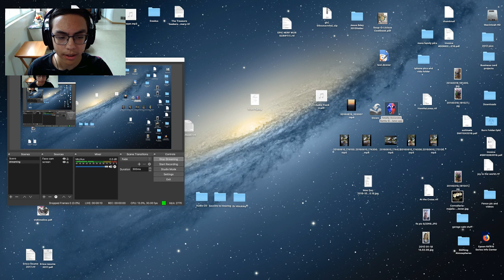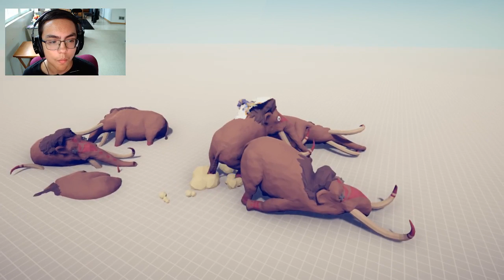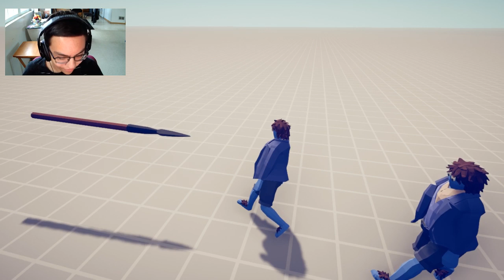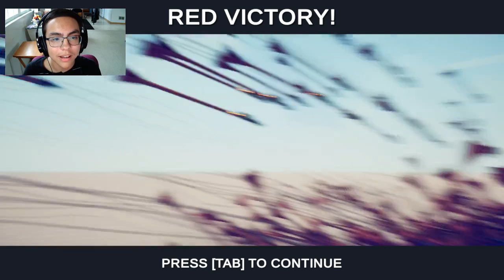"The poor halflings..." - Tracy Moore. | Totally Accurate Battle Simulator (TABS) stream |10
I play Totally Accurate Battle Simulator (TABS) with my little bro and that's it. Do you really still want Fortnite? bro, look at the news, Fortnite is dying.

MODERATOR/CHAT RULES: If they say a swear word like the sh- word or F bomb then remove the message and give them a warning. If they say something like that again remove the message and time them out for five minutes. If they say something like that a third time, remove the message and hide them on the channel. If they say something like st*pid or id*ot then just remove the message and tell them not to say that on this channel. Also if someone says something more than five times then they're probably just trying to spam. If that's the case then time them out. Those are all of the things that moderators are allowed to do and the rules that I expect viewers to follow.